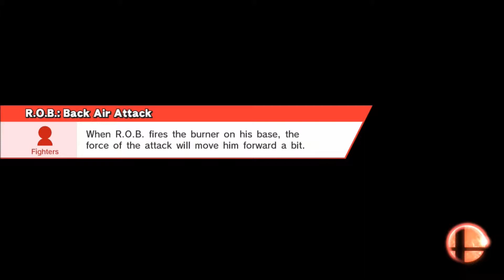Super Smash Bros Wii U Part 7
We bust out ROB, SAM plays as Balloon Boy, and Dark Pit is recognized as best Pit